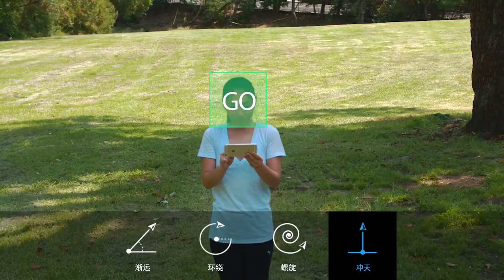DJI Spark 一鍵短片－沖天